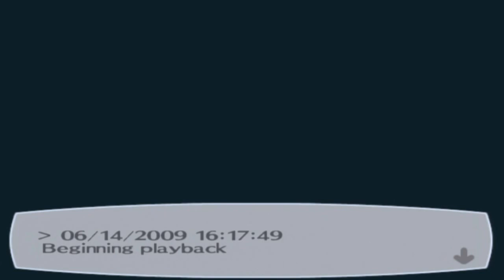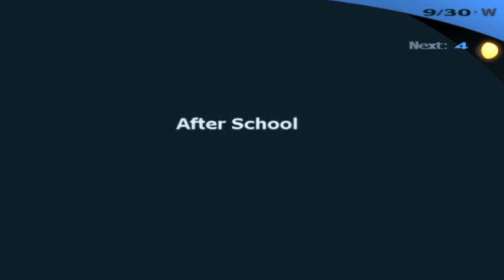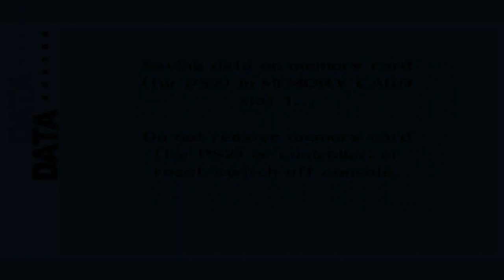Lets Play Persona 3 FES Part 56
Spying on my teammates.